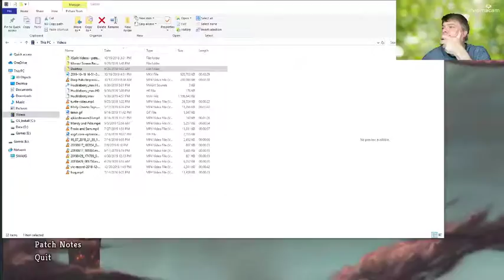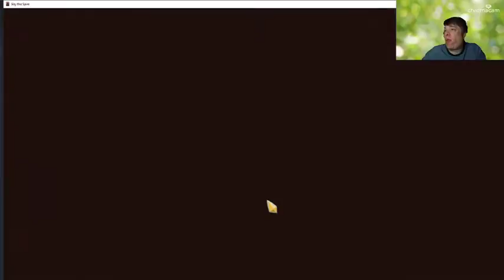Peter Mancini Live Stream